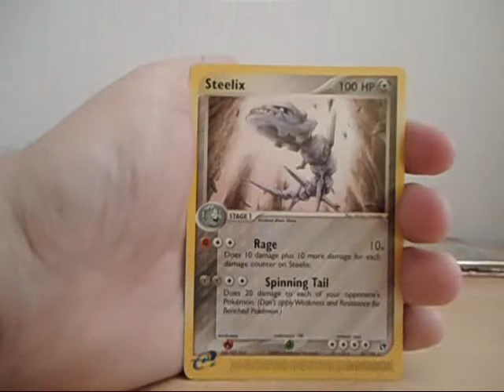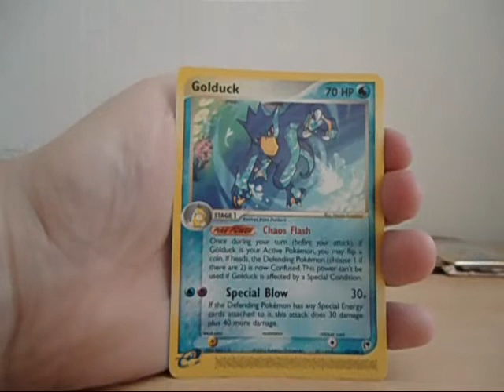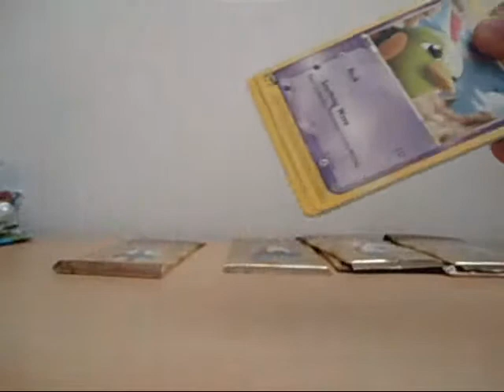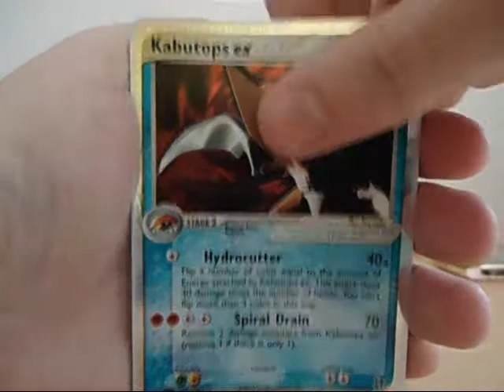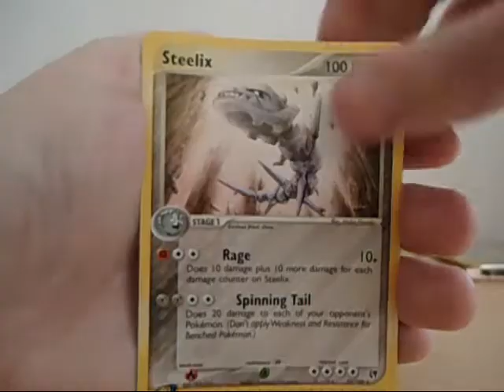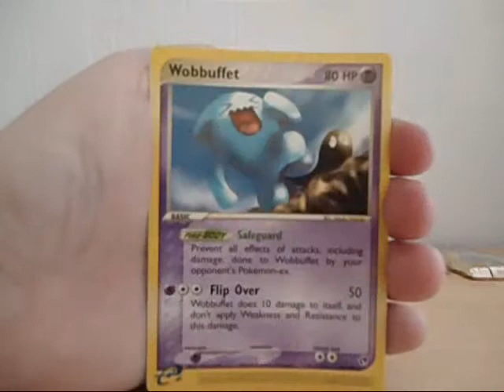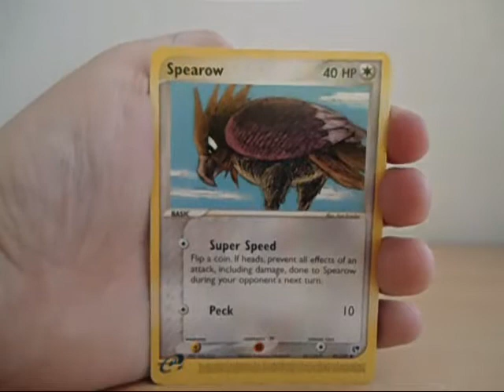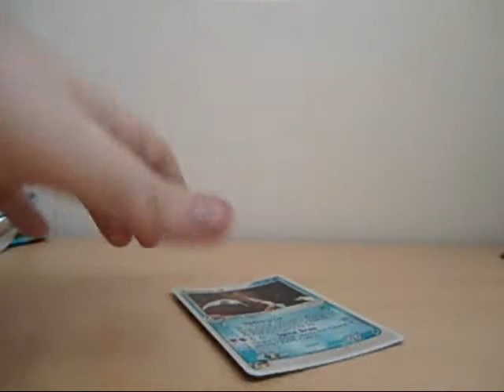Opening 10 Ex Sandstorm Booster Packs (EX PULL!!!)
Hello fellow poketubers back again with some ex sandstorm packs with yet again an other ex which i already have so its up for sale.

The place were i got these from are sold out now so will not be getting any more :(